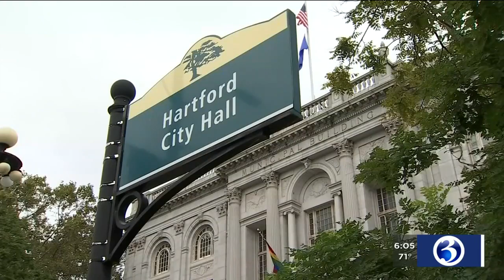VIDEO: 3 candidates vying for Hartford mayoral Democratic candidate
Registered Democrats began voting at 6 a.m. in Hartford's mayoral primary.